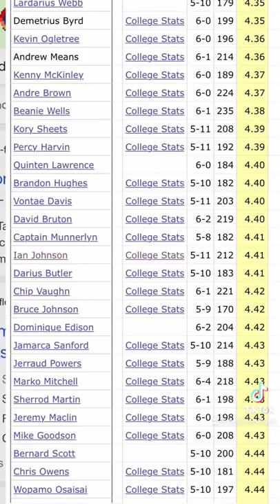The player with the MOST famous PROPOSAL in history!! 😏😊